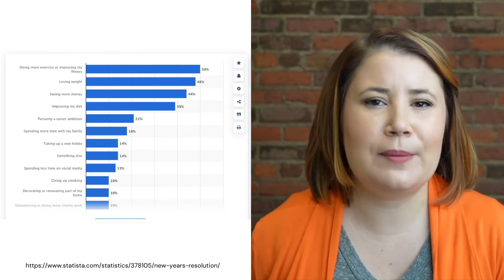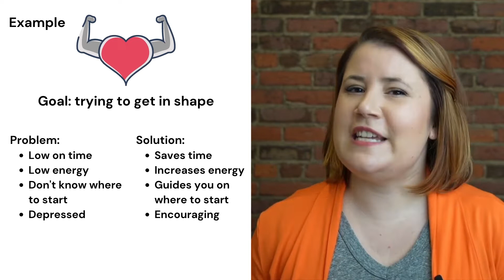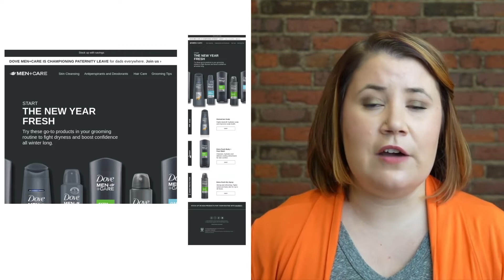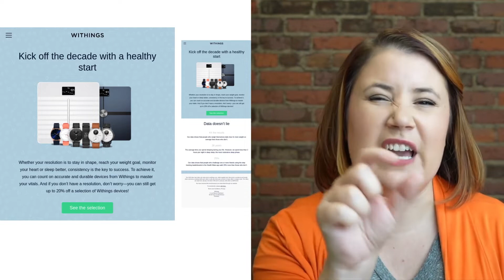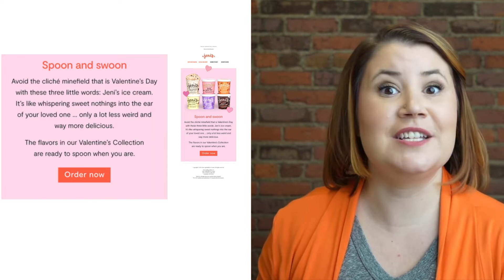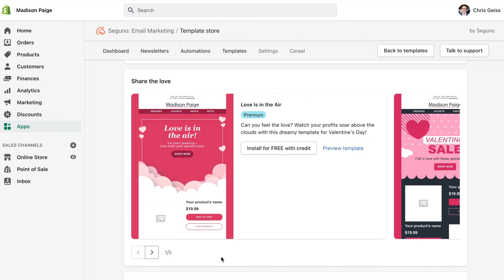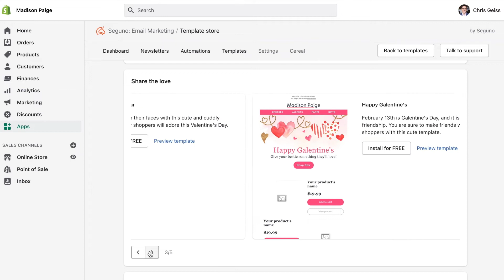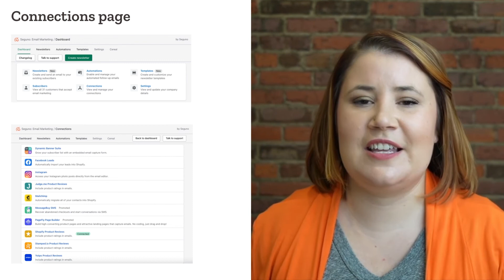January Email Marketing Planning for Shopify Merchants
In this video, we're going to walk you through January email marketing planning for your Shopify merchants.

Email marketing is one of the best ways to reach your customers and drive sales in January. In this video, we'll outline the basics of email marketing, how to set up a marketing plan, and provide some helpful tips to help you kick off your January marketing campaign!

00:00 Intro
00:44 New Year's email marketing
06:56 Valentine's Day email marketing
10:07 Tip of the month